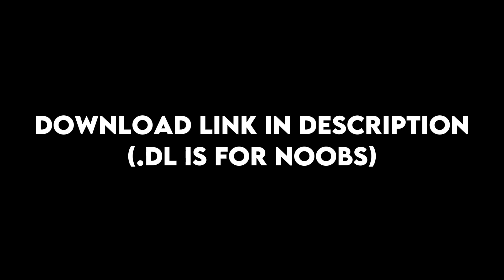Random Ninjago 4K Twixtors part 2